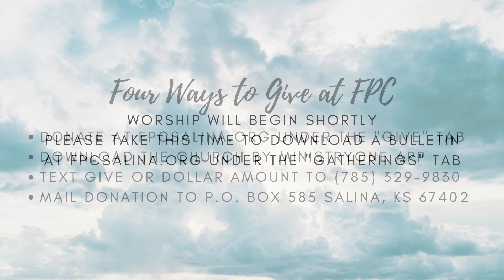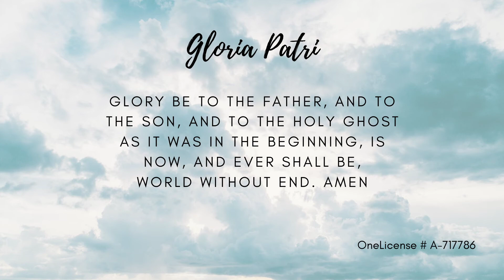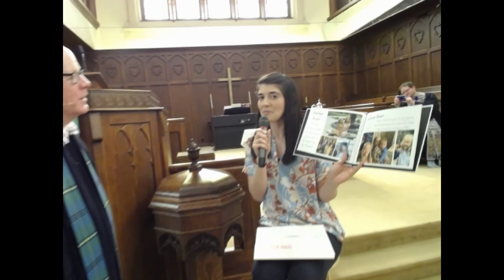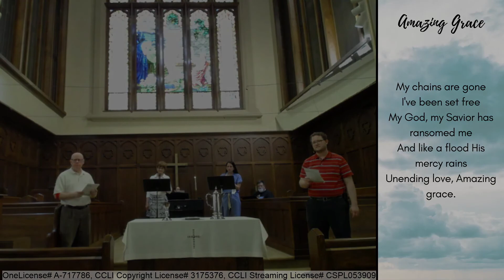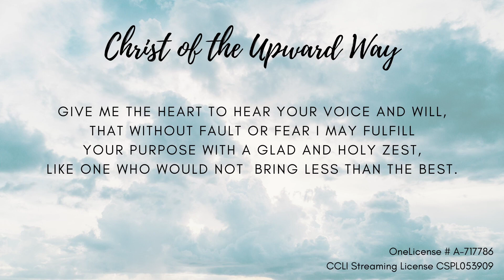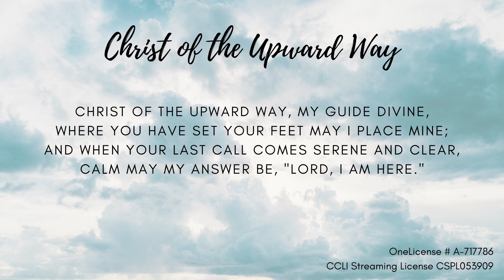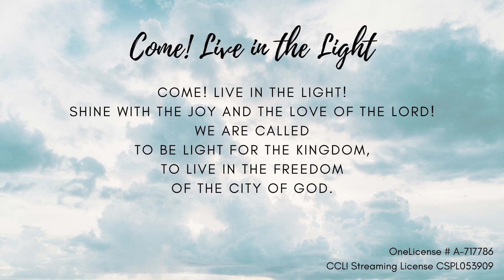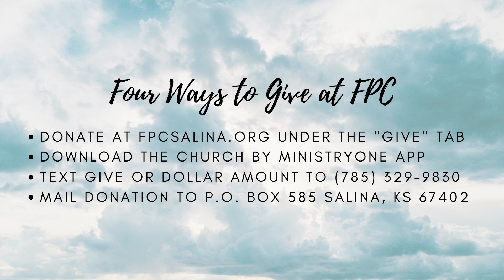2020 06 28 Fourth Sunday after Pentecost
Join us for our Fourth Sunday after Pentecost service! Our liturgist was Peter Johnston. Joining us for worship were Britton Zuccarelli, Mary Anne Weiner, and Jesse Smith!